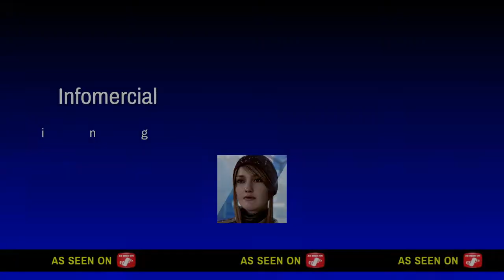Taylor swift cover all to well and hut rivals